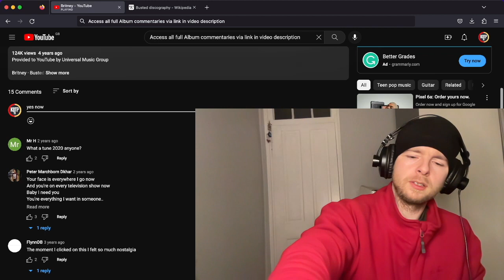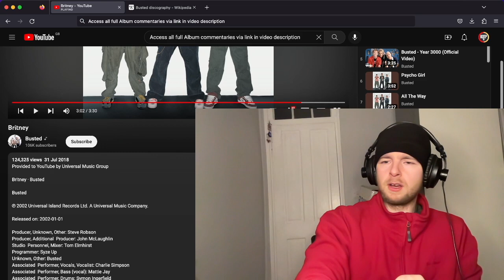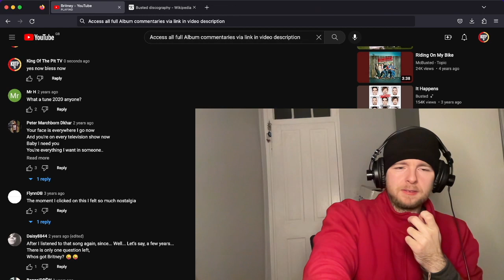Busted BRITNEY Reaction & First Time Listen